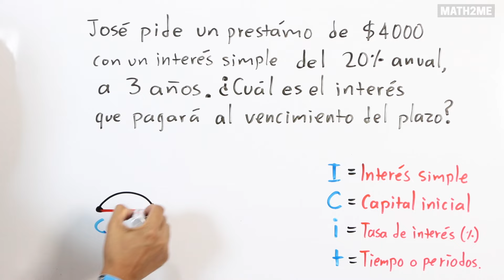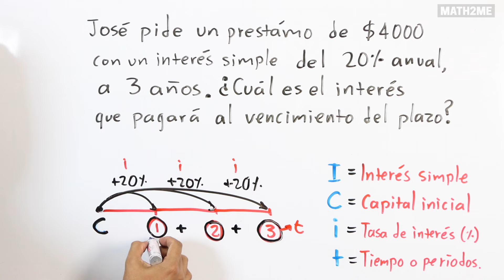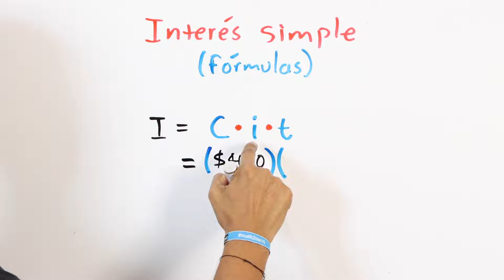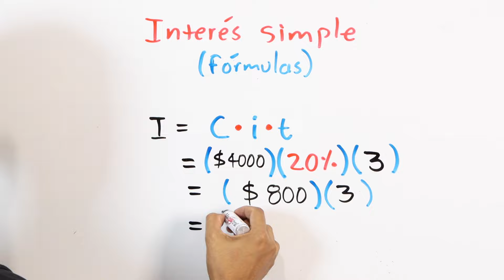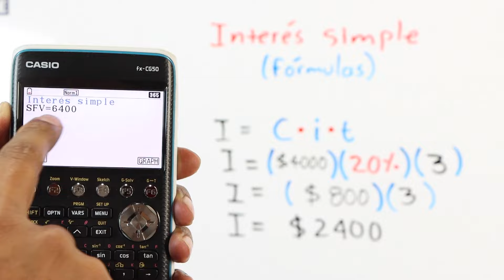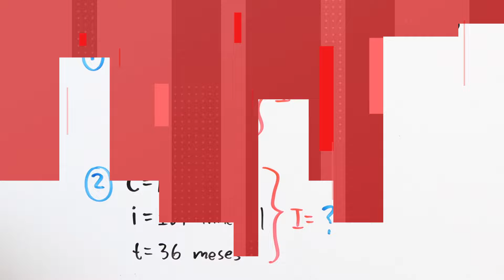Interés simple | préstamo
Si te van a hacer un préstamo, lo más seguro es que tengas que pagar un interés adicional que en el caso práctico será un interés simple, el cual explico en este video.